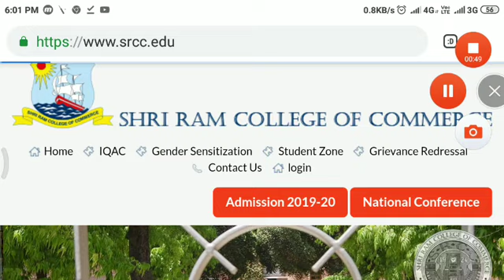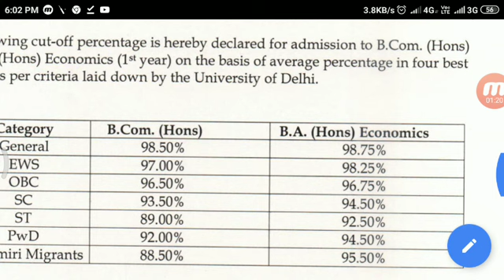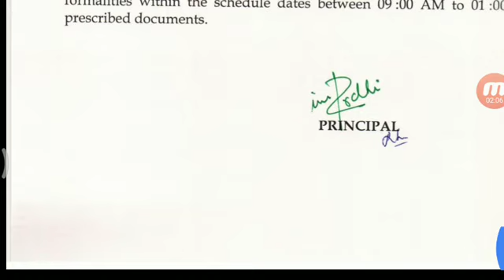SRCC FIRST CUTTOF 2019!! DU FIRST CUTTOF 2019!! DU srcc first CUTTOF list 2019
What after CUTTOF